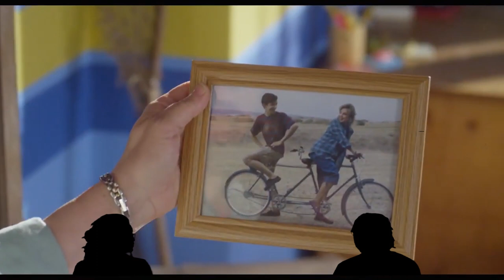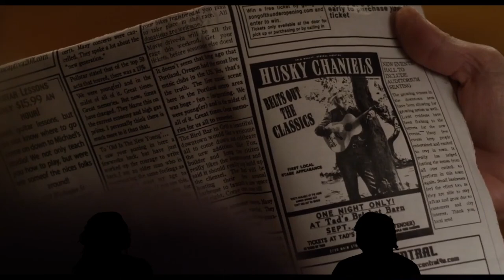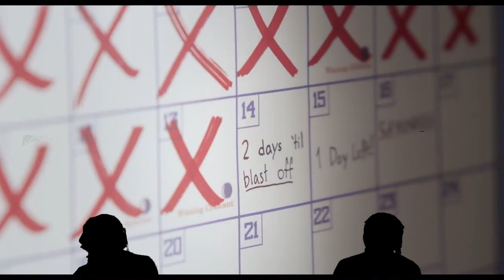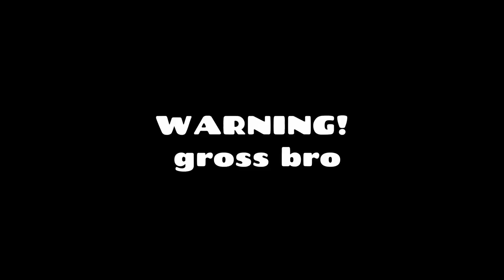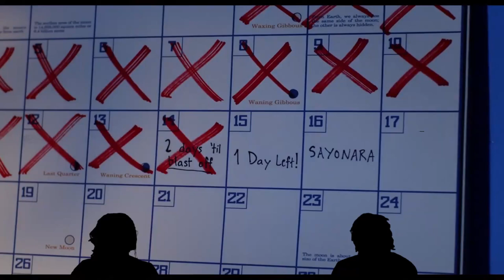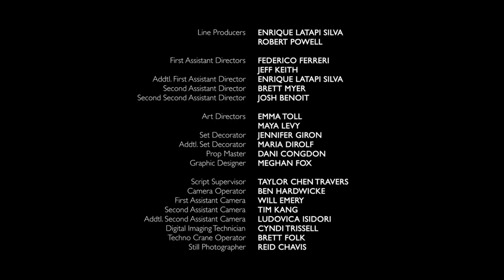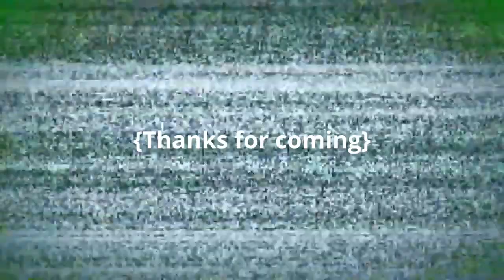Let's watch: Munchausen -Ari Aster (Short film)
Greeting and salutations guys! Welcome back to THE UNDERBUDGET AV CLUB. We've got a new club member (Naps) joining us for this one and trust me he knows his movies. He's also a big fan of Ari Aster so I figured why not do another one of his shorts. This one is definitely a horror but not nearly as graphic as some of the other stuff we got coming up...

hint hint

SEE YOU GUYS AT THE NEXT SCREENING!

Now playing: Munchausen

By: Ari Aster

Music: Redbone - Childish Gabino(Cover)

by Justice Der

Eevee beat tape 1

Kong -Air force ones

SHOW LESS

We do not own this movie!